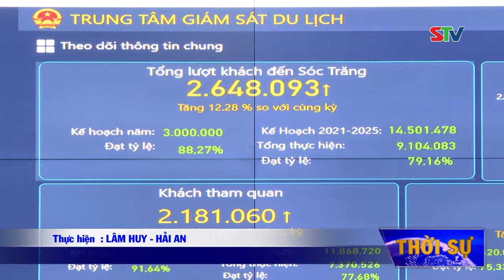STV - Tin mới mỗi ngày I Ngày 6/11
STV - Tin mới ngày 6/11, mời quý vị theo dõi những thông tin nổi bật:
- Đại biểu HĐND tỉnh Sóc Trăng tiếp xúc cử tri xã Vĩnh Hiệp (TX. Vĩnh Châu); cử tri xã Trường Khánh và thị trấn Đại Ngãi (huyện Long Phú)
- Sóc Trăng: Tiếp tục nghiên cứu, triển khai đồng bộ các giải pháp để đưa Trung tâm IOC hoạt động hiệu quả
- Sóc Trăng họp Hội đồng KHCN chuyên ngành về xây dựng mô hình nhân giống hoa Lan